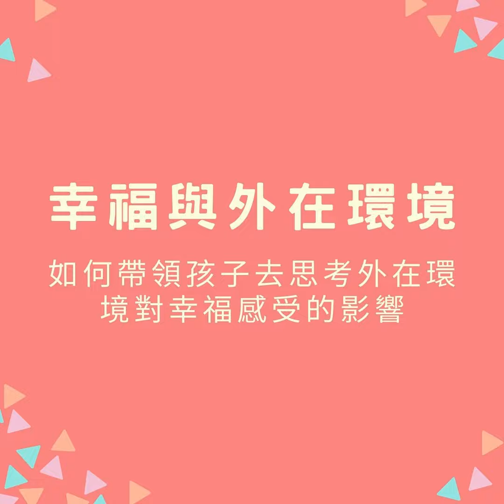EP51【幸福與外在環境】如何帶領孩子去思考外在環境對幸福感受的影響？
近期幾集我們都在談閱讀與幸福的關係，提到「幸福與內在素養」一個人怎麼定義幸福，與他看待事情的角度、態度有關;「幸福與人際關係」我們覺得幸不幸福，與周遭的人有很重要的關聯。

這集，我要接著談「幸福與外在環境」。人的存在，需要倚賴一些外在元素，我們如何帶領孩子去思考外在環境對幸福感受的影響？

節目中也分享一下哈佛大學的一個研究：「身障者與好運者對幸福感的主觀認知」。

未聽先問，你認為這兩者哪個比較幸福呢?

📚 本集推薦書籍 📚

《丹福先生》、《一個我不夠用》、《玫瑰奶奶》、《最珍貴的禮物》

⭐迺毓老師的小叮嚀

透過閱讀與孩子分享「傳統節日」的故事與重要性

有任何的想法，也歡迎來找我們聊天

MUSIC | Always A Dreamer

Composer | Claire Lugan [ SACEM ]、Philippe Breniaux [ SACEM ]

Publishers | Kapagama